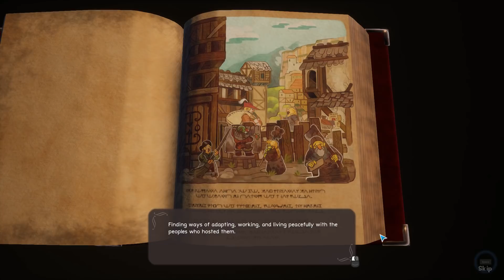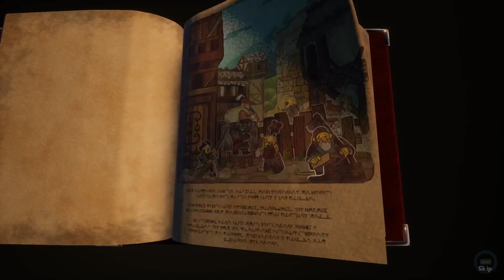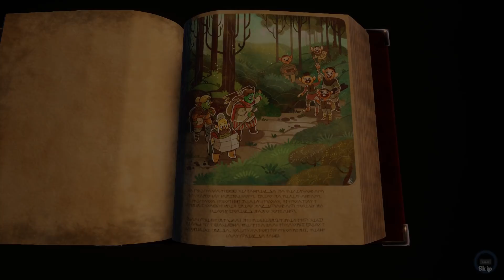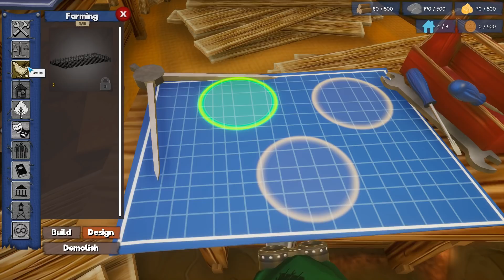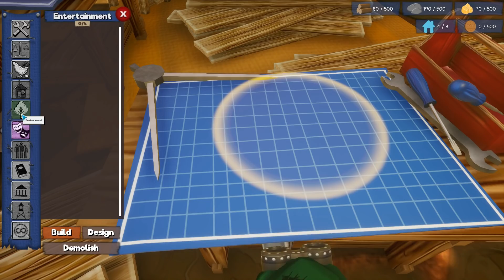Dwarrows #1 ~ Dwarves Helping Elves Build A Colony & Explore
Welcome to world where dwarves and elves get along. With the three dwarves we have at our disposal, we head out to gather supplies, build up a colony for the elves and find treasure. Also explore a few ruins that house some secrets...

A peaceful 3rd person adventure and town-building game. Gather, build, puzzle, explore, and quest in a beautifully handcrafted world.